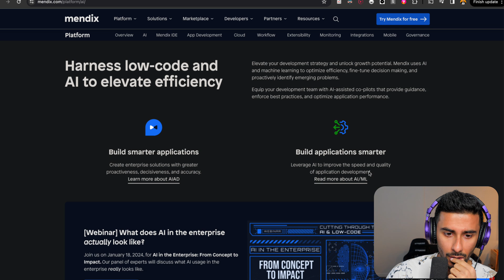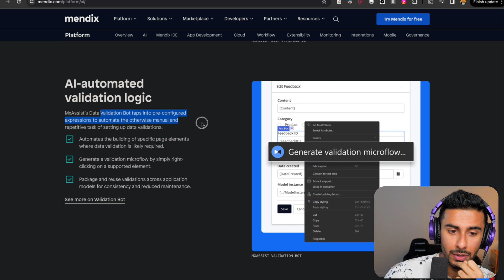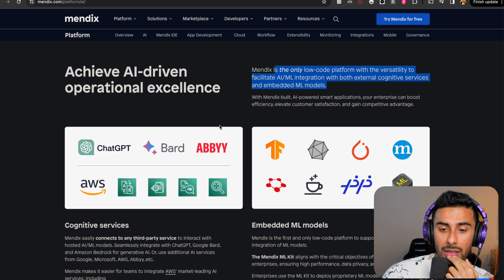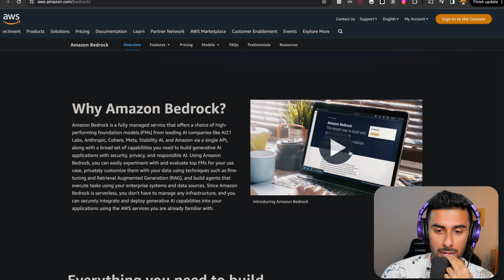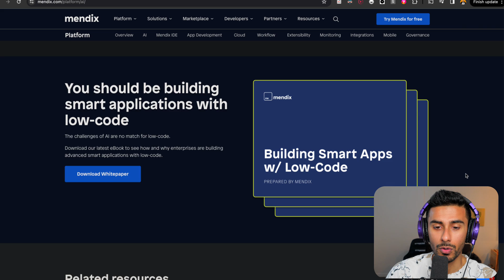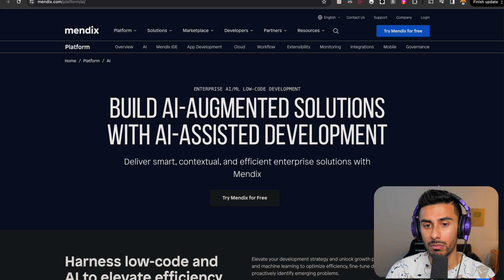Programming will be NO CODE in few years